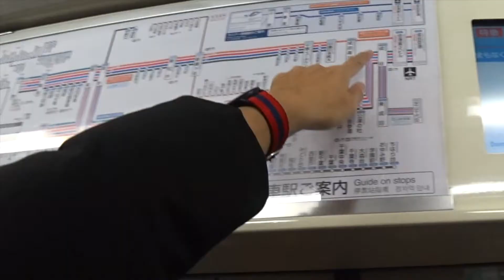#101 Narita Airport to Tokyo 🇯🇵 - "CHEAP" TRAIN RIDE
There are a few ways to travel from Narita Airport to Tokyo city centre. One of the faster ways is to travel by train. There are 2 railway companies from Narita Airport: Japan Rail (JR) and Keisei Line.
JR Narita Express (N'Ex) is faster but more expensive so  I travelled on Keisei Line. Between Keisei Line, the limited Express is much cheaper than the faster Skyliner